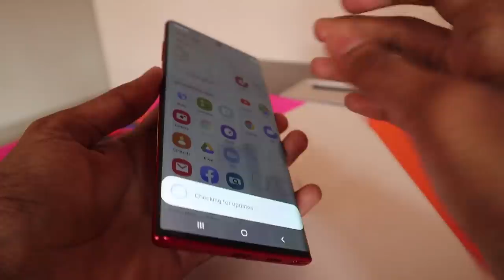ONE PLUS 7 PRO AND SAMSUNG FINGERPRINT HACK TESTING ഞാൻ ചെയ്തു... I UNBOXINGDUDE l